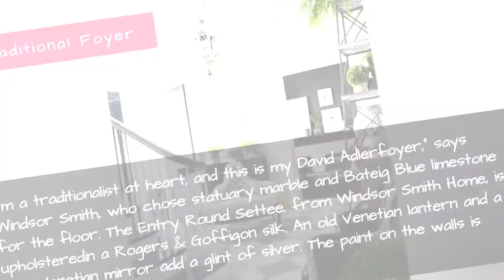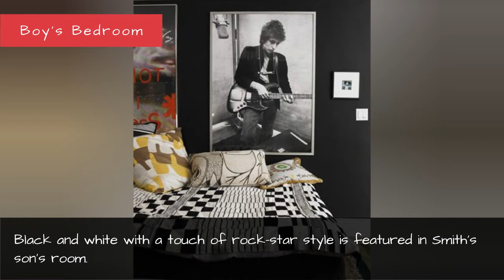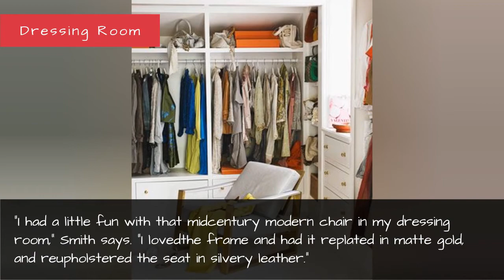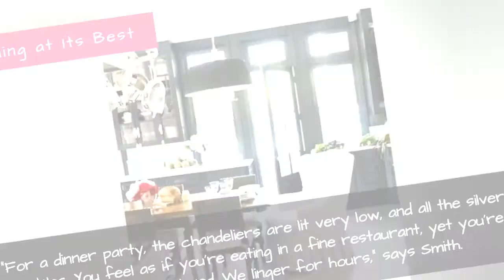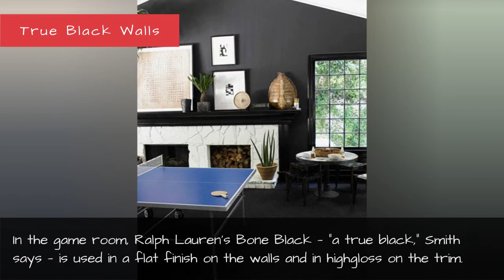Windsor Smith'S Stunning La Home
In her L.A. home, designer Windsor Smith masters the yin and yang of design in a way that is so very balanced.